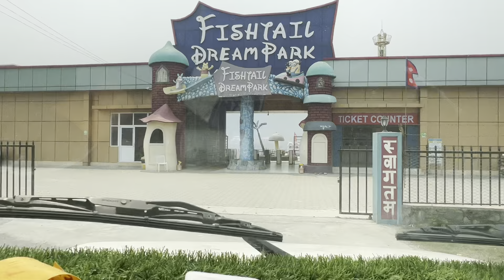Hang out with my friends Ngawang gyaltsen ( swimming )